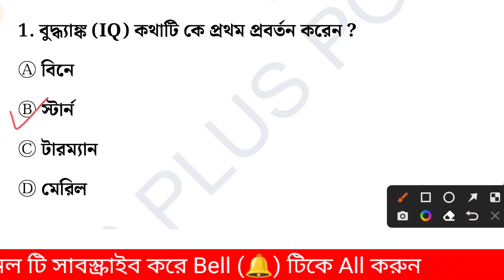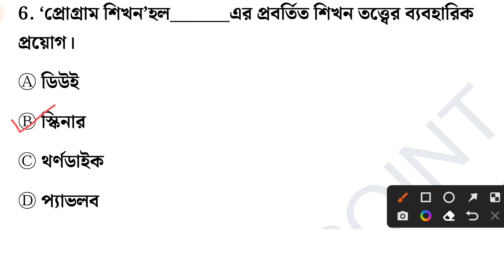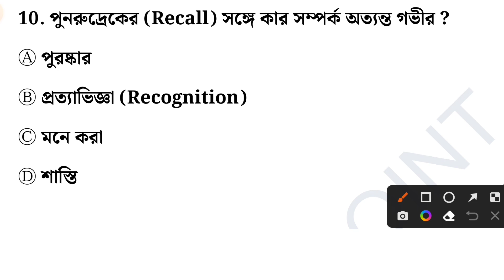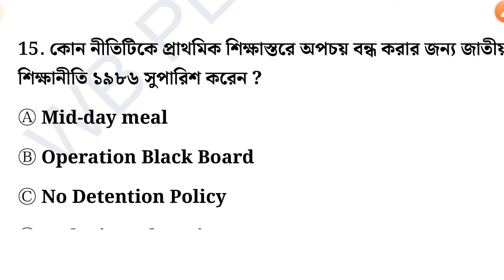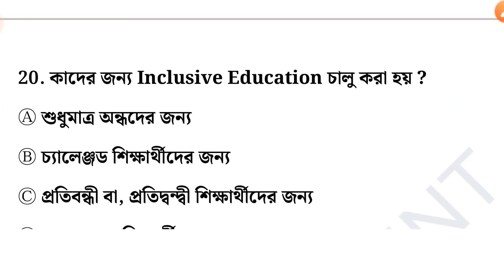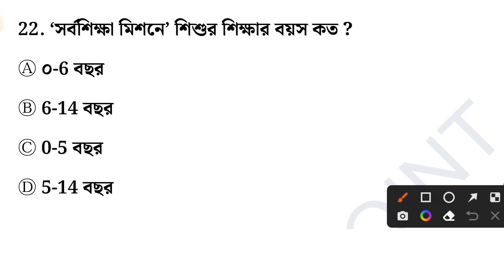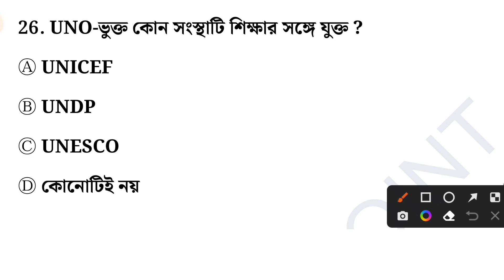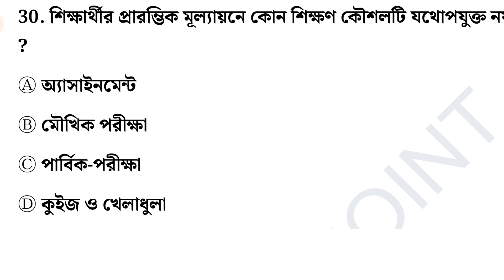শিশু মনস্তত্ত্ব ও শিক্ষাবিজ্ঞান সেট-৭ | CTET থেকে বাছাই করা Important MCQ | WB Primary Tet | CDP MCQ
শিশু মনস্তত্ত্ব ও শিক্ষাবিজ্ঞান সেট-৭ | CTET থেকে বাছাই করা Important MCQ | WB Primary Tet | CDP MCQ @wbpluspoint

wb primary tet suggetion,
tet 2023,
primary tet,
wb primary tet previous year question paper,
primary tet evs class,
tet,
tet environment science,
primary tet evs pedagogy,
wb primary tet evs question,
primary tet evs mock test,
tet evs,
wb primary tet evs mock test,
wb primary tet evs preparation,
wb primary tet evs pedagogy,
nibaran sir maths,
tet evs class,
maths suggession set,
wb tet evs,
পরিবেশ,
wbtet 2023,
pedagogy question,
wb tet,
maths suggestion,
primary tet bengali pedagogy class,
wb primary tet bengali pedagogy question,
wb primary tet bengali pedagogy class,
primary tet bengali pedagogy question,
primary tet book list,
primary tet cdp class,
wb primary tet cdp class,
primary tet cdp question,
বাংলা পেডাগগী,
বাংলা পেডাগগি প্রশ্ন উত্তর,
বাংলা পেডাগজি,
bengali_pedagogy,
শিক্ষা বিজ্ঞান,
প্রাইমারি টেট 2023,
প্রাইমারি টেট প্রস্তুতি 2023,